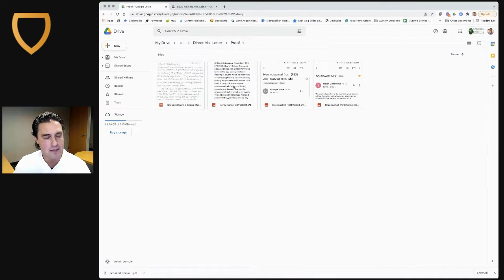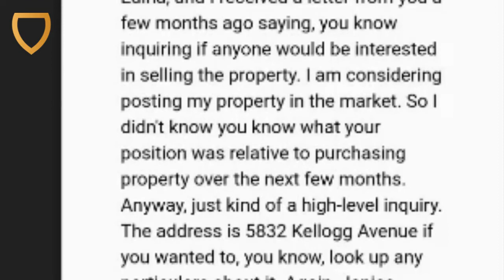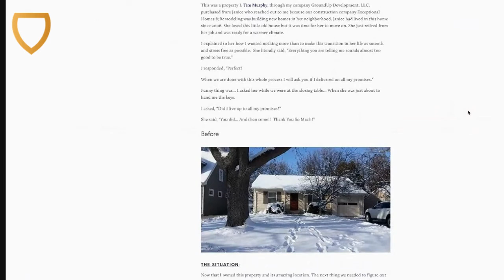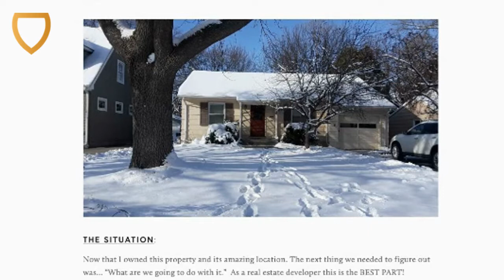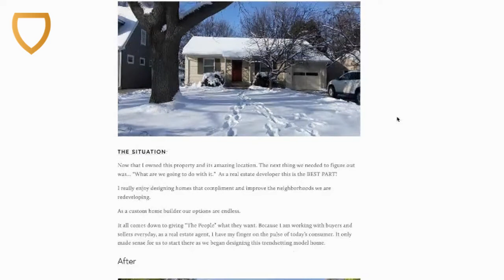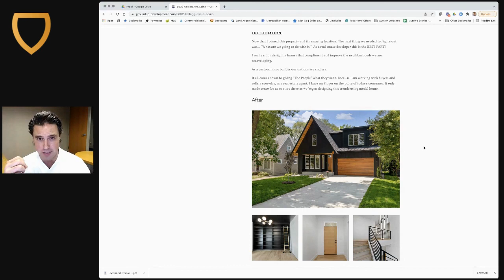Real Estate Investing 101: Driving For Dollars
This episode continues our series on how to find great real estate investment deals, and this week, we are going old school. A technique that is so easy, and works. Driving for Dollars is probably one of the best strategies I've ever used. And it's absolutely the simplest thing that you can do. The return can be ridiculous. And so today, I urge you to come to our YouTube page, the Value Driven Investor YouTube page, because I'm going to be showing a bunch of cool things around my strategy for Driving for Dollars.  So here's where the story starts.

The Value Driven Investor Podcast and Video is produced by Digital Legend Media.